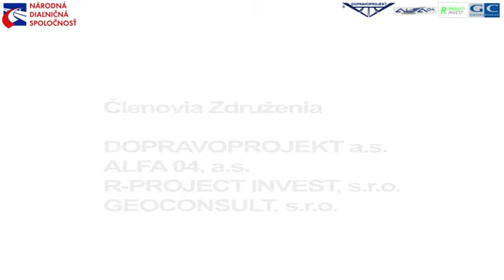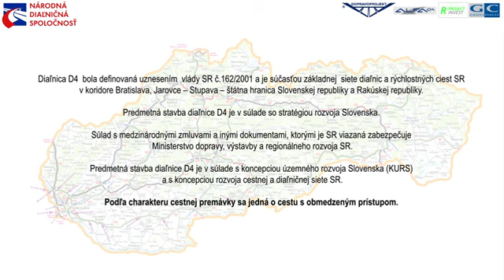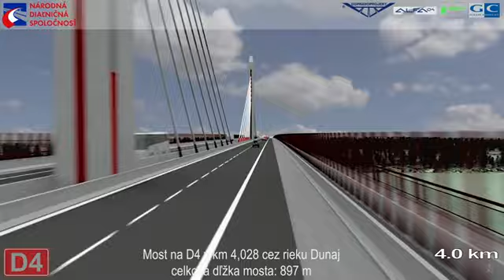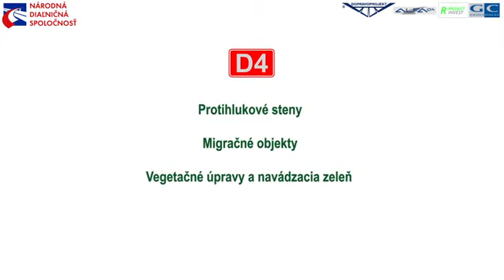Vizualizácia D4 - obchvat Bratislavy